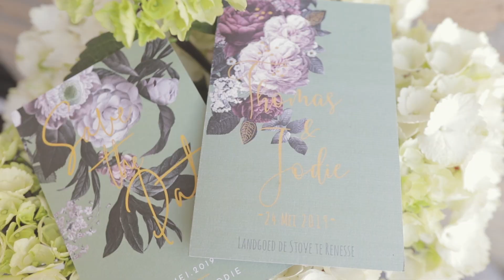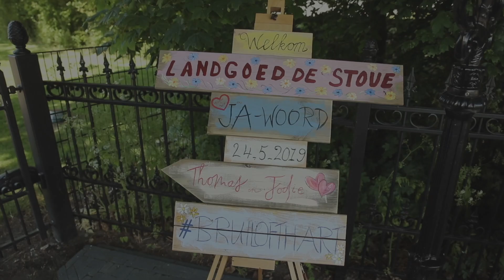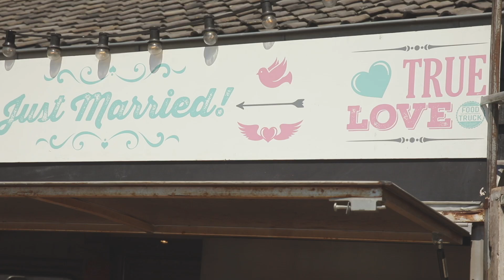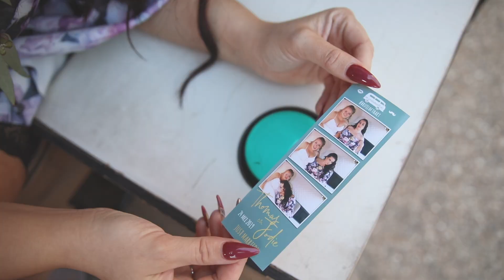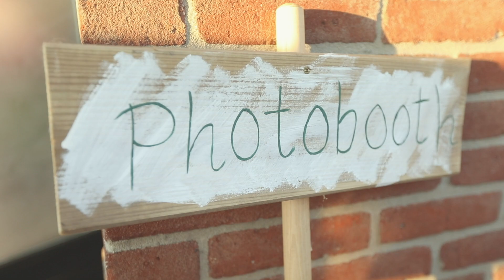Bruiloft Jodie en Thomas